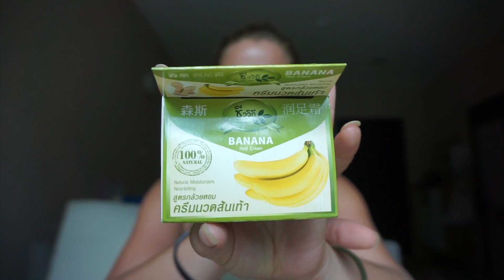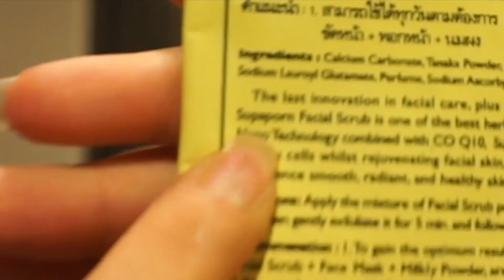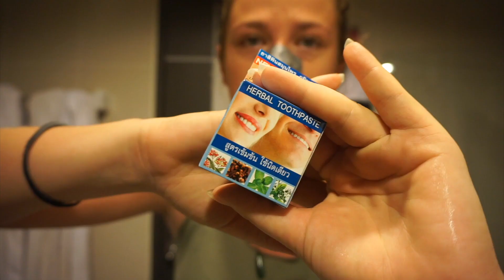TRYING STRANGE THAI BEAUTY PRODUCTS!!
Today I try some cheap beauty products/cosmetics from my local 7Eleven here in Thailand to see what worked! From herbal toothpaste to Supaporn!

Important stuff